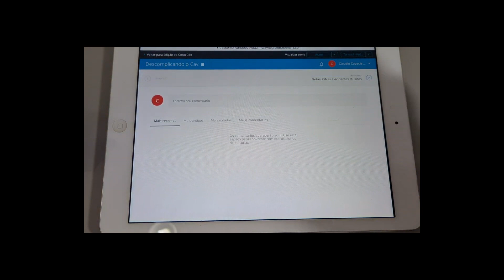QUER APRENDER A TOCAR CAVAQUINHO ?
Receba conteúdos diários lá no meu Instagram.

Pesquisas relacionadas:
Como aprender a tocar cavaquinho?
Dicas para aprender a tocar cavaquinho?
Como tocar cavaquinho?
Cifras de cavaquinho?
Palhetada de cavaquinho?
Aula de palhetada?

Quer tirar dúvidas de como tocar o cavaquinho?